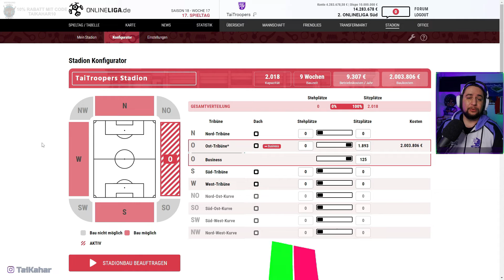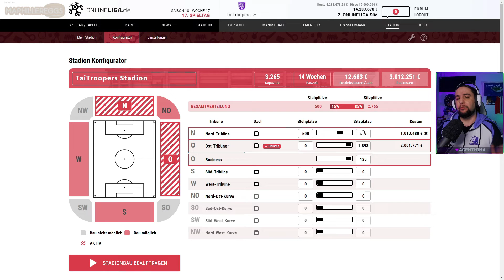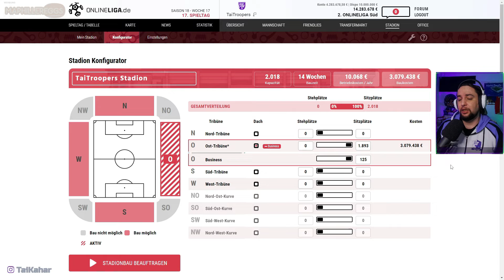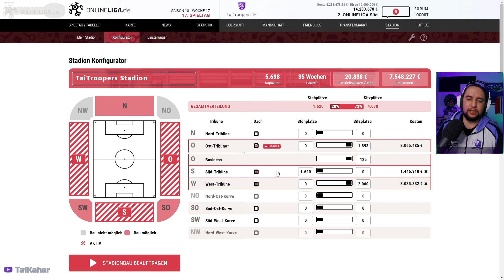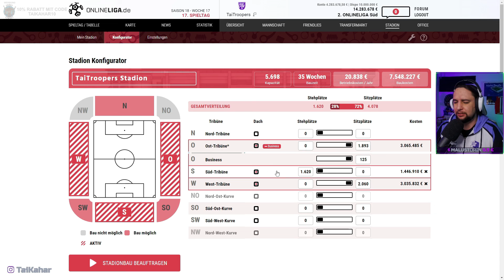Stadionbau SKS taiL1 - Tipps & Tricks für Neulinge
Der zweiundzwanzigste Teil der Neuen Serie: Tipps & Tricks für Neulinge.
Sehr Kleines Stadion im Stadionbau Teil 1

Trikots der Mannschaft und zur Onlineliga Danksagung gibt es auf spized

Made with Filmora X
Discord - ONLINELIGA.de | Fancommunity (danke an Marcel von SV-Mexico)

Aktuelle Fanprojekte